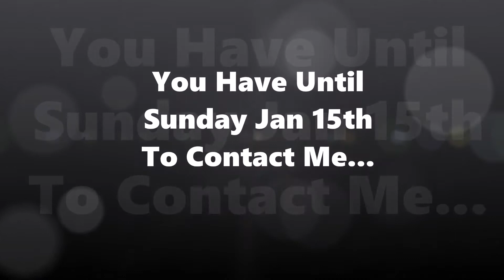Giveaway Winners | Money Jar | Money Savings Challenge 2017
Happy Savings to All...